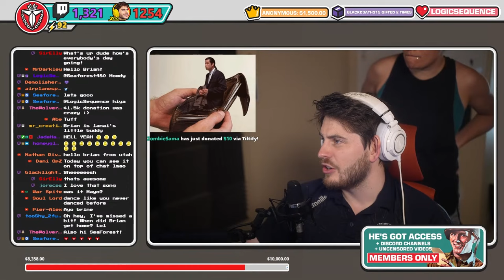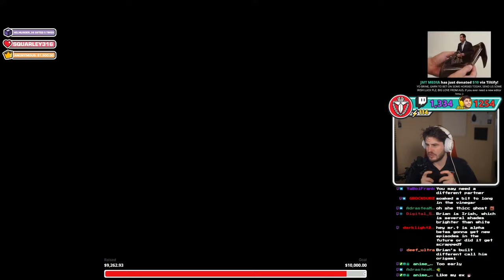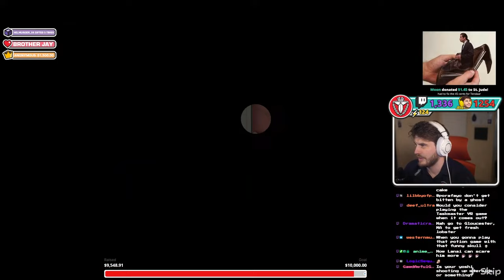Becoming the CHAMPION of the Glitz Pit! - Paper Mario: The Thousand Year Door (Ep.3)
Watch the FULL Paper Mario Playthrough here!